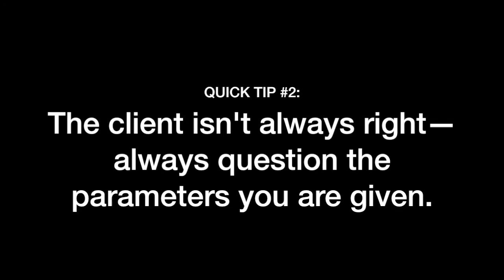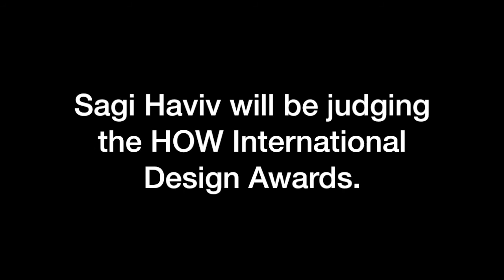3 Quick Design Tips from Sagi Haviv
Sagi Haviv is partner and designer at Chermayeff & Geismar & Haviv, and he's designed more than 50 identity programs, which has included logos for the Library of Congress, Conservation International and Armani Exchange. He's also a judge of the 2016 HOW International Design Awards. Enter by Sept. 23, 2016 to get his eyes on your work!